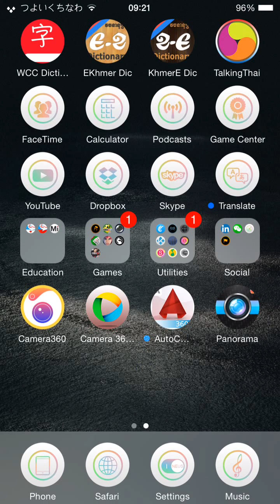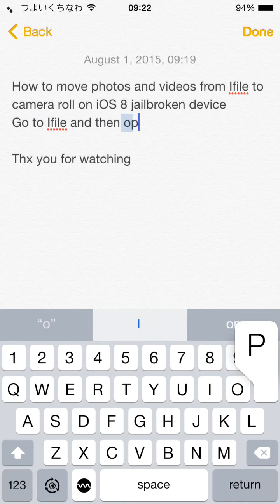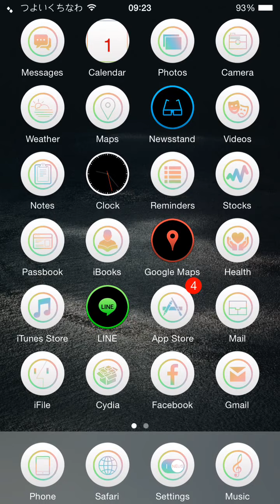how to move photo or video from ifile to camera roll on ios 8 jailbroken